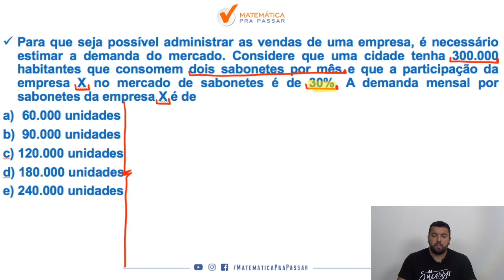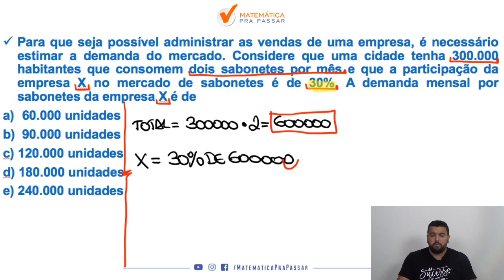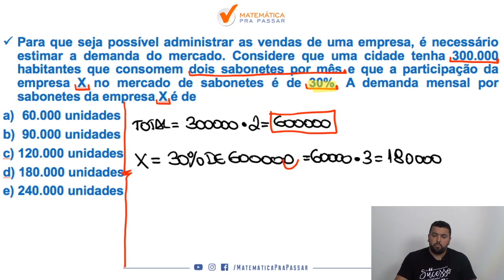Matemática para o Banco do Brasil |Dica 55| Porcentagem Nunca foi tão Fácil